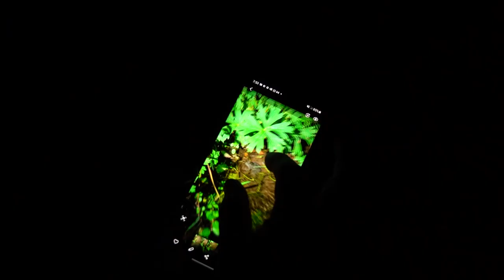Chiricahua Leopard Frogs & Drought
See how drought is affecting Arizona Game and Fish biologists' efforts to conserve and protect the federally threatened Chiricahua leopard frog.